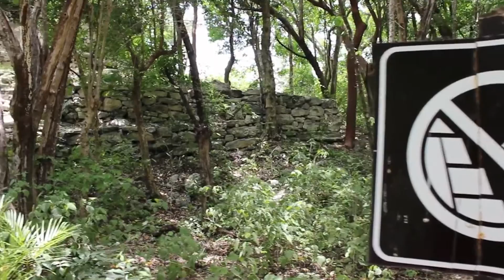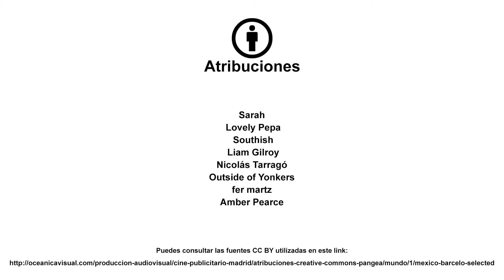PANGEA | Viaje por México. Sensaciones tropicales.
Ya está todo dicho sobre las idílicas playas tropicales, pero, por mucho que se insista, las sensaciones te desbordarán cuando te veas en una de ellas. Te sentirás parte de un paisaje ideal en las que bordean la Riviera Maya: mar azul de ensueño, arena que acaricia y el trasfondo de la sugerente vegetación tropical. ¿Y también una pirámide? Y sí, es Tulum, resto de uno de los centros de la cultura maya, tan avanzada como misteriosa; brilló y dominó, y un buen día sus ciudades fueron abandonadas sin que se sepa todavía por qué. En su camino hacia la conquista del imperio azteca, Hernán Cortés y sus hombres atravesaron, admirados y atemorizados, estas urbes desertadas que hoy son visita obligada en Yucatán. Envueltas en la selva, las ruinas de Chichén Itzá o Uxmal harán volar tu imaginación, dulcemente adormilada tras las horas de placeres de playa en el Hotel Barceló Maya Palace Deluxe. Aunque quizás ya te hayas sentido parte de una novela de aventuras cuando has buceado en una laguna o te has dejado llevar por la colorida fantasía de una típica fiesta mexicana. ¡Todo lo que quieres está en PANGEA The Travel Store, la tienda de viajes más grande del mundo!